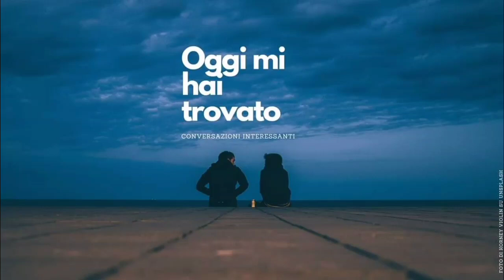Oggi mi hai trovato - Salvatore Scala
Oggi mi hai trovato è una chiacchierata con persone che ritengo interessanti.
Non ieri, non domani.
Oggi mi hai trovato!
Qui e ora.